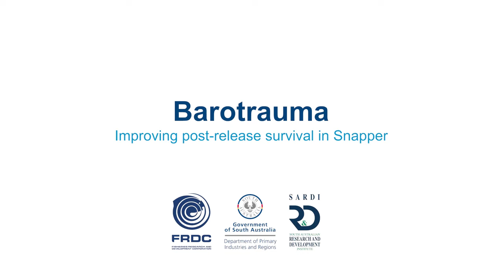Improving post-release survival in Snapper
When releasing Snapper, all anglers are responsible for ensuring the fish is released in a way that ensures it’s best chance of survival. This video covers what barotrauma is, how using a release weight can improve the chances of survival once the fish is released and best practice handling and release practices.